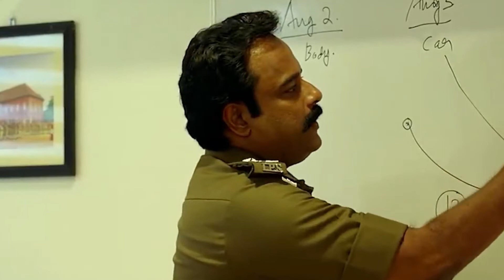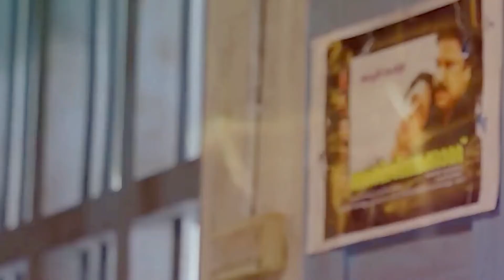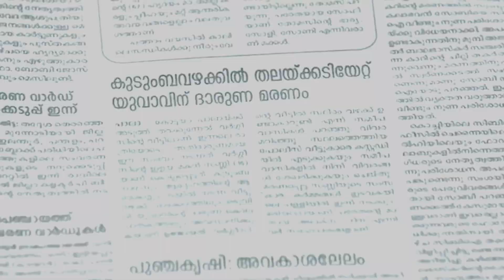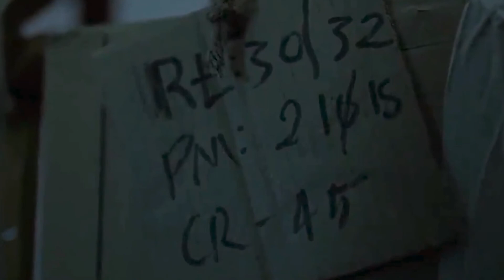Cuma Orang Jenius Yang Paham Film Ini - Alur Cerita Dirshyam 2 Terbaru